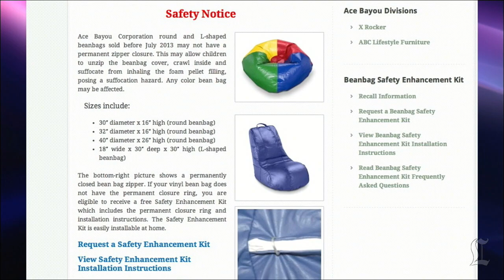Ace Bayou recalls bean bag chairs after 2 kids suffocate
Company Ace Bayou Corp. has recalled 2.2 million beanbag chairs are  after the suffocation deaths of two children.